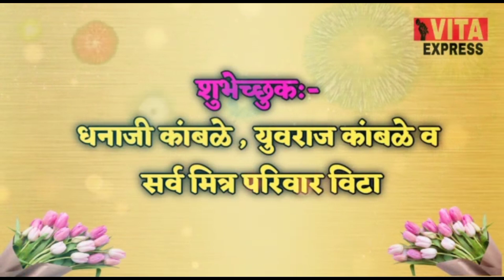कमी वेळातच सागर कंट्रक्शन ची गगनभरारी...